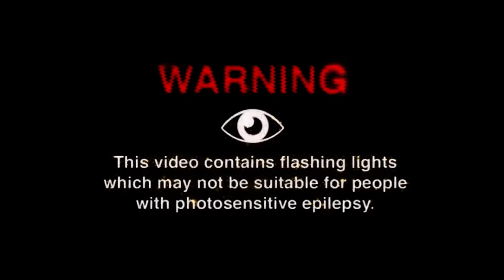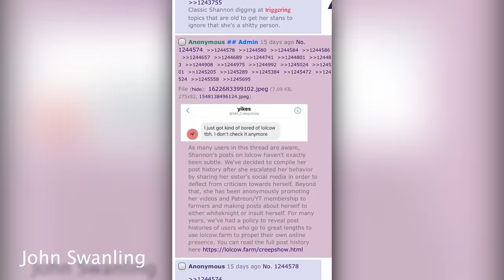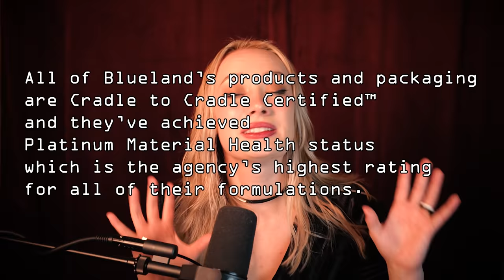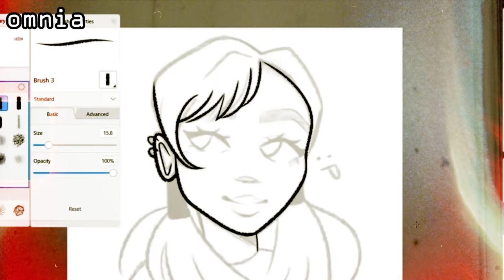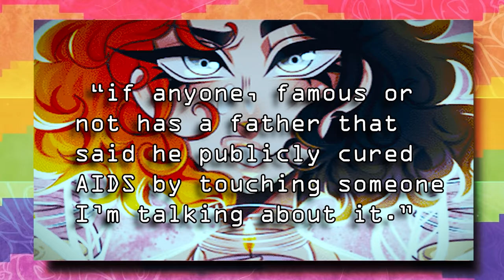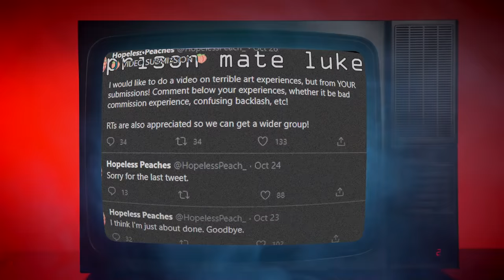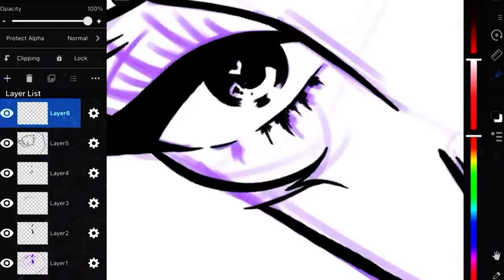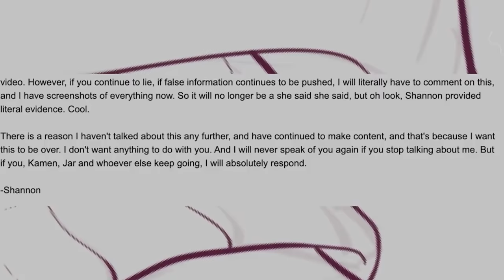CreepShow Art: YouTube's BIGGEST STALKER...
Misunderstood or monster? What is the truth behind the lies that CreepShow Art has spun? And how has one art youtuber created so much damage and chaos on this platform, costing herself her career and reputation...

Art accredation:
-"CreepShow Art is Two-Faced" by Maroon Drops
-"CreepShow" by Oddity Illustrations

Chapters:
0:00 Intro
4:33 Blueland
6:49 Who is CreepShow
9:55 Hurtful Content
13:05 A New Target
22:06 Lolcow Leaks
37:58 Ready to Glare
43:30 Things Get Worse
1:18:26 Sibling's Response
1:21:33 Shannon Attempts to Return
1:39:01 Emily's Response
1:52:11 Conclusion